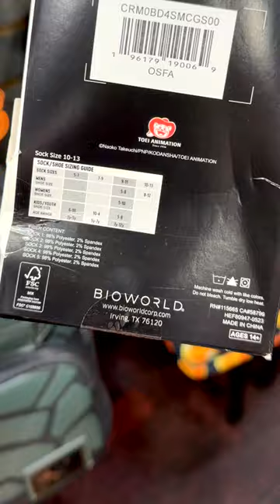Sailor Moon Crystal Crew Socks from GameStop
💝 Follow & Support 💝

SOCIALS
@ochibawolf everywhere